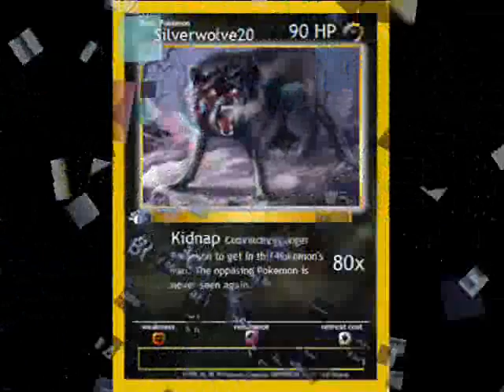My pcn intro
Sooo ya this is my intro video for PokeChannelNetwork.